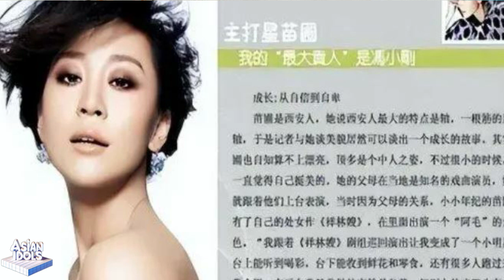Miao Pu and Luo Jin fell in love because of Mu Guiying, but they eventually broke up. Miao Pu marrie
Miao Pu and Luo Jin fell in love because of Mu Guiying, but they eventually broke up. Miao Pu married a wealthy man 19 years older than her